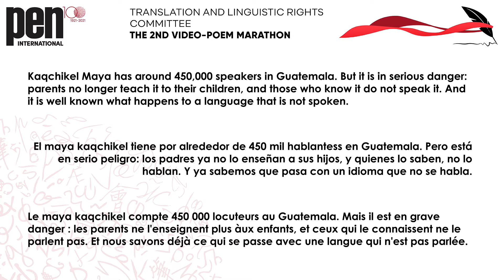Miguel Angel Oxlaj Cúmez - Q'ach'abäl (Maya Kaqchiqel) | IMLD 2022